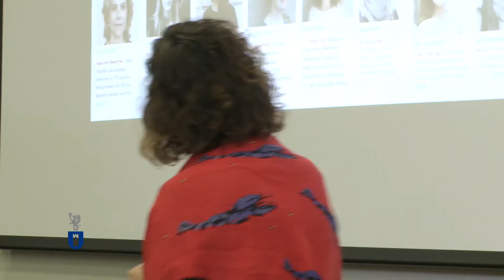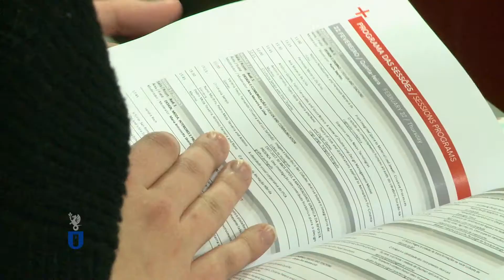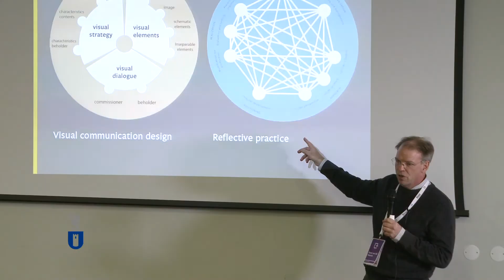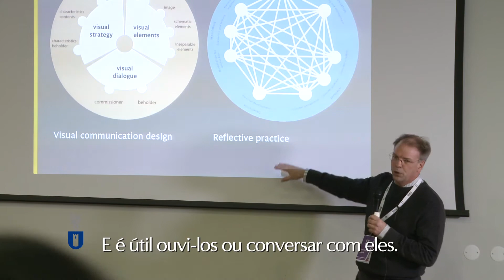6.º EIMAD - Encontro de Investigação em Música, Artes e Design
6.º EIMAD - Encontro de Investigação em Música, Artes e Design, realizado na ESART - Escola Superior de Artes Aplicadas do IPCB.

22 e 24 de fevereiro de 2018